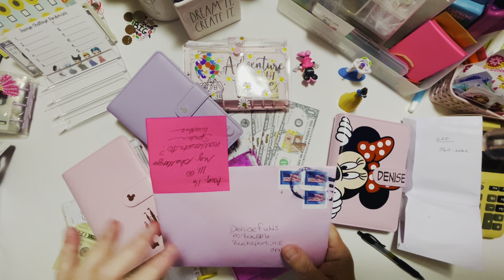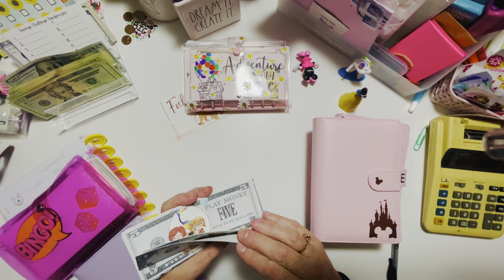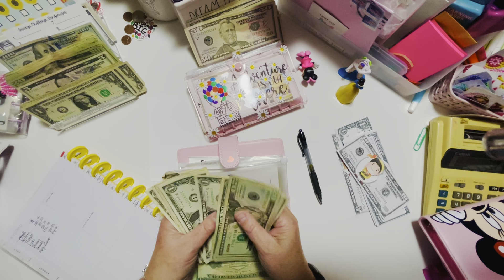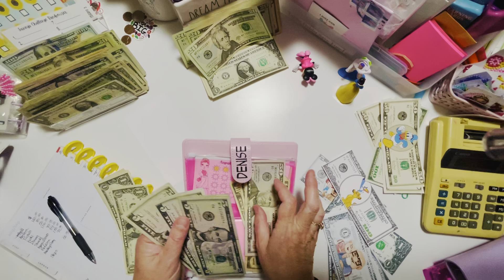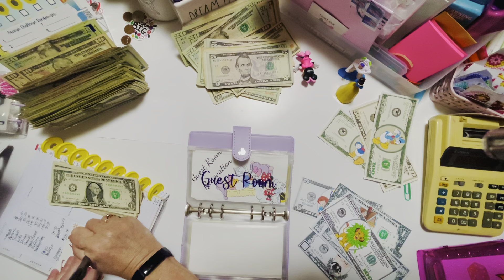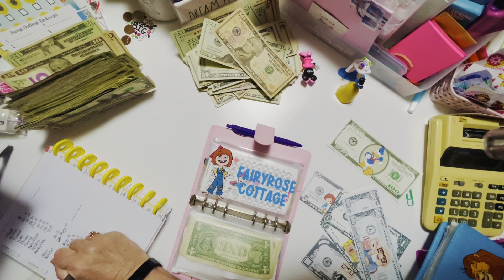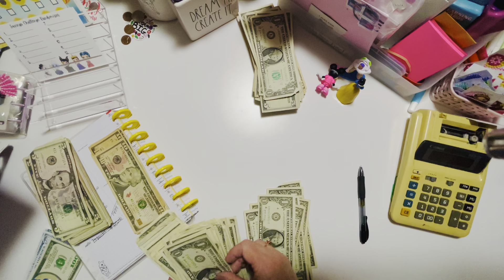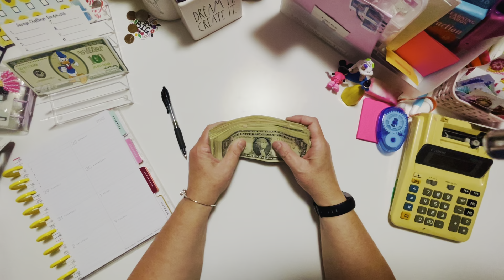Cash Condensing | Putting Money In Savings | Happy Mail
Join me as I condense alot of small bills into bigger ones! Savings Challenges really do work!
Plus I am adding money placeholders and putting cash into savings account!
 There is something so satisfying about this and it makes my binders a bit less bulky.
PS... this is a long video. Get a cuppa something and a snack!  AND there is no intro or outro as it took too long to load!

I love Happy Mail:
Denise Perkins Fields